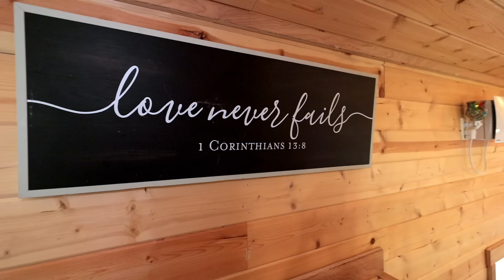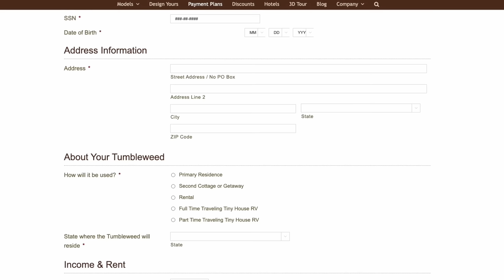Solo Woman's Tiny House journey led by her Faith & Financial wisdom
Meet Denetra, a Christian-based therapist living & working from a 26-ft tiny house. Before going tiny, she had much fear about the many unknowns in the process. But she overcame it through the power of her faith, smart financial planning & gumption. Denetra now lives at the Acony Bell Tiny Home Village with her dog, Molly-Sue. They both love it & have no regrets!

CREDITS:
❇️ produced, directed & shot by Tiny House Expedition's Christian & Alexis

Video Chapters:
0:00 - her tiny home journey
2:11 - Cypress Equator by Tumbleweed Tiny Houses
2:22 - tiny house parking spot
2:58 - interior tour
12:52 - tiny house cost & financial planning
15:11 - bathroom
16:23 - home office
17:14 - experience moving & parking
18:10 - tiny home community cost
19:12 - tour cont'd
20:49 - Black tiny home owner perspective
21:27 - advice for others
22:43 - hello from Alexis & Christian